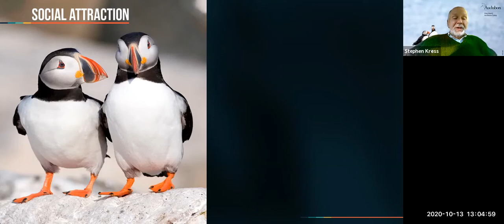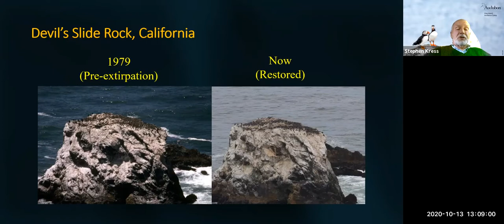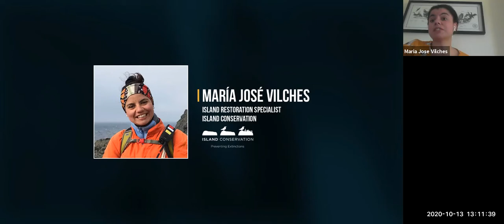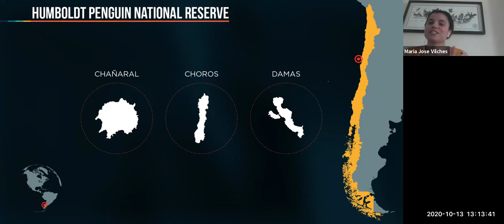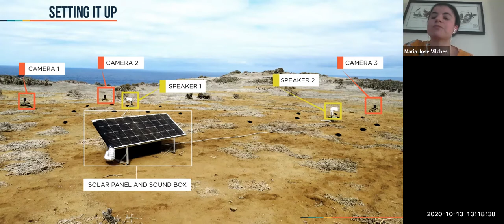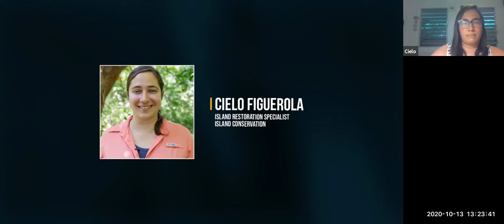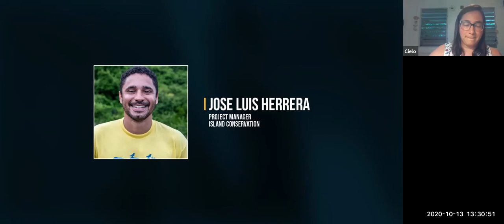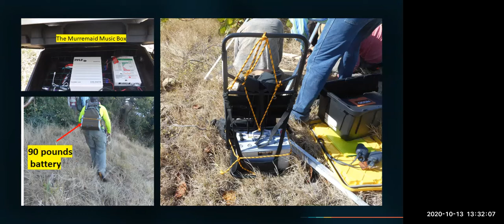Broadcasting for birds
Join Island Conservation and friends for a virtual three-part Island Journey! We cast o on September 29th, with stops on October 6th and 13th. Pack light as we will be traveling all over the world, from French Polynesia, through the Western Pacific, down to Chile, and over to Puerto Rico. Our tour guides will be conservationists and leaders working to protect the natural wonders of these islands.

Learn about the creative methods employed by conservationists to attract seabirds back to islands to re-establish once thriving colonies. Hint – it involves a “bird disco” and decoys! We will visit Desecheo Island, Puerto Rico and Chañaral Island, Chile.